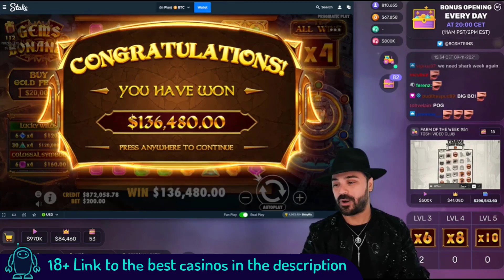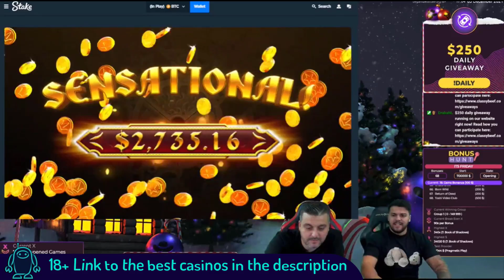TOP 5 Gems Bonanza😱HUGE WIN ONLINE SLOTS🎅WINS OF THE WEEK(ft. Xposed,ROSHTEIN,ClassyBeef &more)#93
00:00 Gems Bonanza
01:30 Gems Bonanza
04:33 Gems Bonanza
05:12 Gems Bonanza
06:47 BLACKJACK

18+, New Players Only. T&C's Apply.